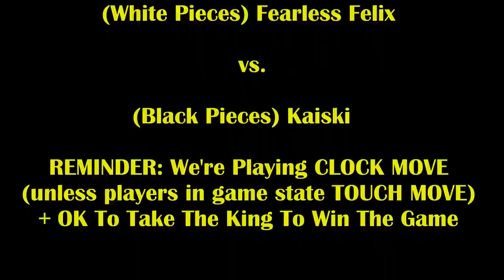Sick Double Mate In 2 Makes Crowd Go Wild! Fearless Felix vs Kaiski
When you see it, you'll clap too!